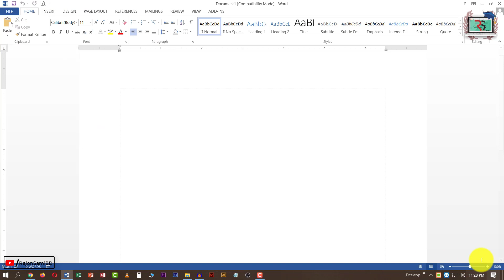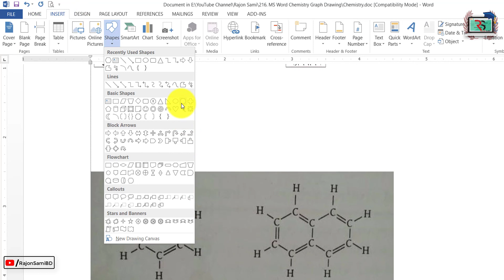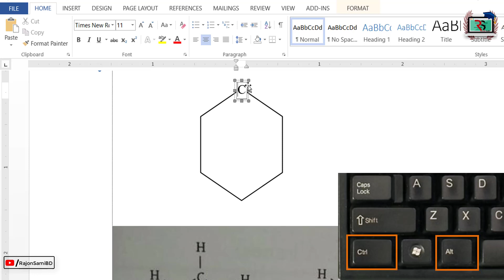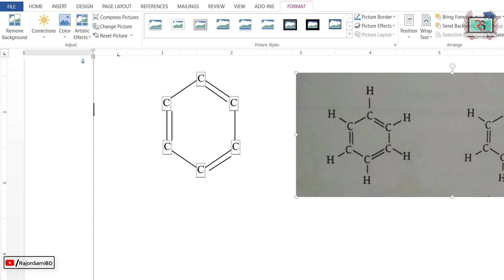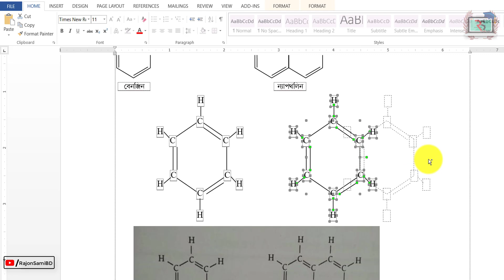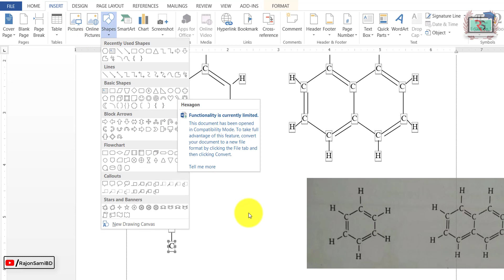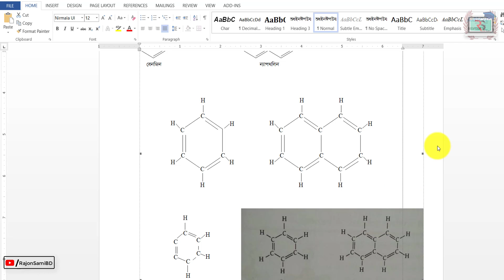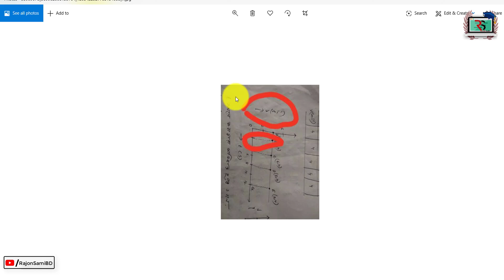How to Draw Chemistry Chemical Reaction in MS Word | Chemical Structures, Graphs, Diagrams, in Word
Hi Viewers, In this video, I will show you: How to draw chemical structures in word, Chemical reactions, Types of chemical reactions, Chemdraw Tutorial, How to draw chemistry diagrams, Chemical Structures from ChemDraw, chem4word, how to draw chemical structures, draw chemical structures,
how to draw chemical structures in word. So watch this video and learn about Chemical Structures, Reactions, Graph & Diagrams.